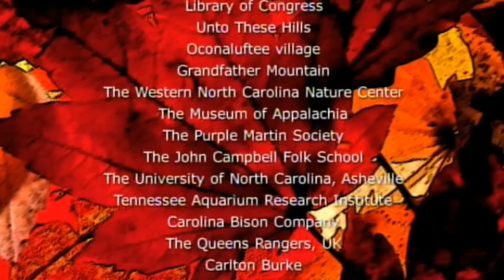Appalachia - The Endless Forest - Go Wild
This film explores the hidden worlds of these remote valleys, and uncovers a wealth of nature, from bears and salamanders to vultures and flying squirrels. But human culture here is as rich as the natural history.